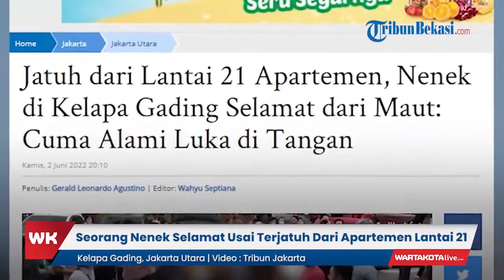Nenek di Kelapa Gading Selamat dari Maut Usai Terjatuh dari Lantai 21 Apartemen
WARTAKOTALIVE.COM, KELAPA GADING - Seorang wanita berinisial AN (55) selamat dari maut usai terjatuh dari lantai 21 Apartemen Gading Nias, Kelapa Gading, Jakarta Utara, Kamis (2/6/2022) petang.

Nenek AN hanya mengalami patah lengan sebelah kiri setelah tubuh bagian belakangnya menimpa atap minibus yang terparkir di apartemen tersebut.

Kapolsek Kelapa Gading Kompol Vokky Sagala menuturkan, peristiwa jatuhnya AN terjadi sekitar pukul 15.00 WIB petang tadi.